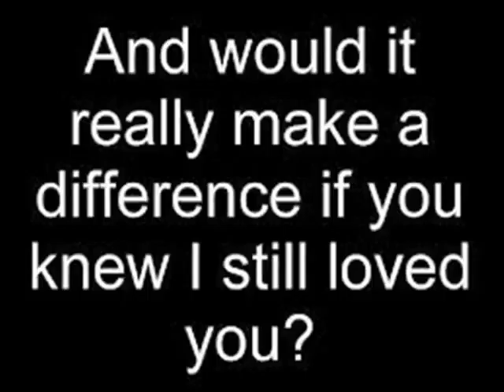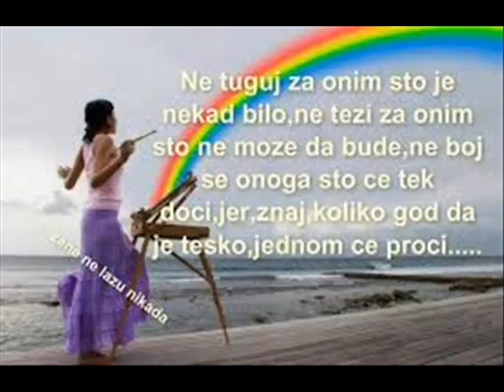Milos Ivic i Sandra 26.02.2011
Ljubav koja je vecna i ako nismo zajedno,zauvek te volim samo tebe cakani,moj maleni 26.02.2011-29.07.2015